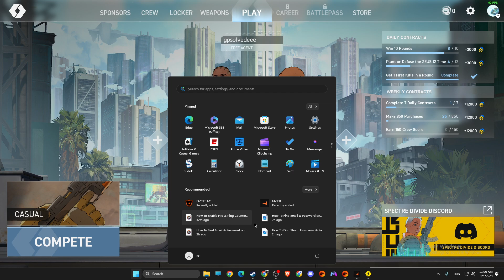How To Appear Offline in Spectre Divide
In this video I will show you How To Appear Offline in Spectre Divide It's really easy and it will take you less than a minute to do it!